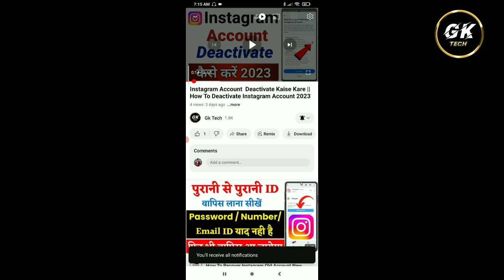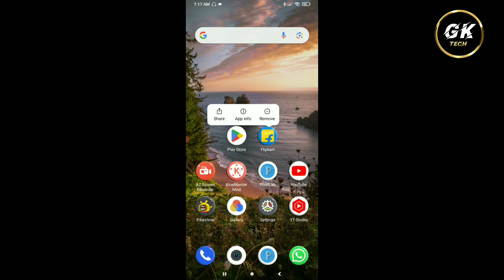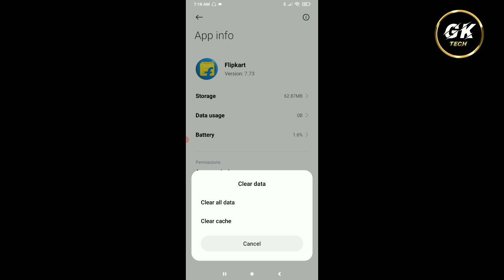Flipkart ka OTP Nahi Aa raha hai || How To Solve Flipkart OTP Problem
1. Flipkart me OTP nahi Aa Raha Hai kaise thik kare
2. Flipkart par Otp nahi Aa Raha hai thik karna Sikhe
3. How To Solve Flipkart OTP Problem